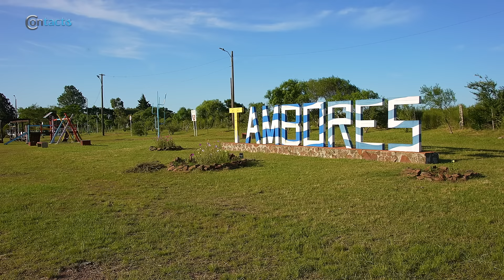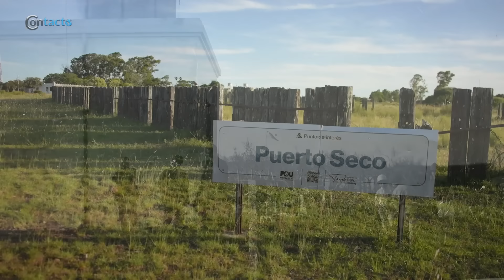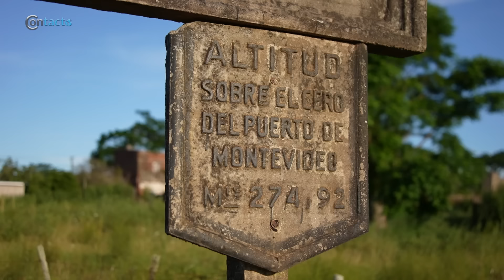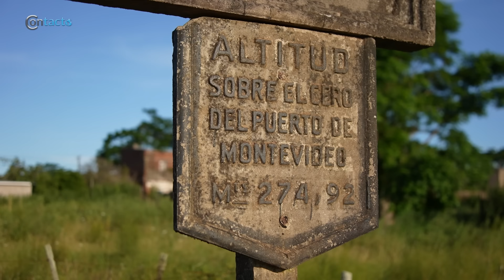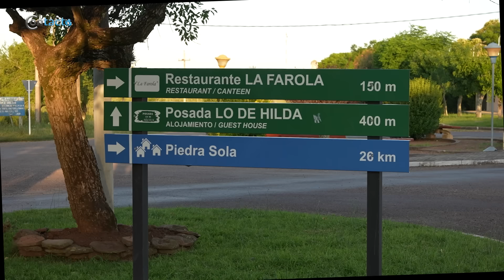TAMBORES - Turismo Aventura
Vuelvo a caminar por cerros y quebradas, vuelvo a disfrutar de entornos naturales maravillosos y de ambientes libres de toda contaminación humana. Quienes hacemos este tipo de recorridos sabemos bien que pese al cansancio físico,  la sensación tan placentera que brinda estar en medio de la naturaleza, es la mejor recompensa.
Si quieres apoyar nuestro trabajo y colaborar para que podamos seguir descubriendo nuevos lugares e historias que compartir puedes hacer una donación aquí: